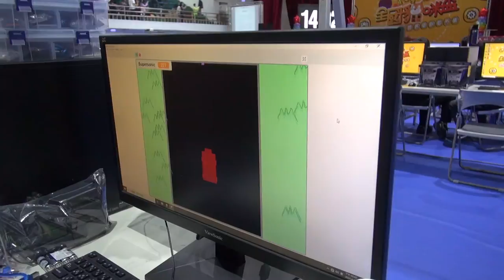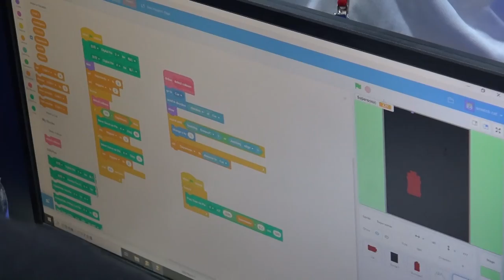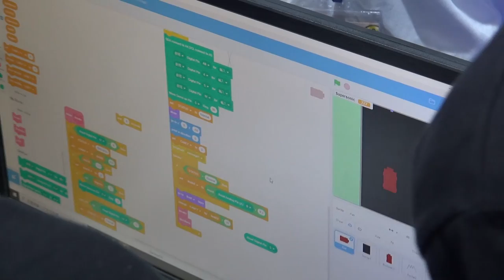110全國貓咪盃國中硬體組作品 花蓮縣國小資訊課程